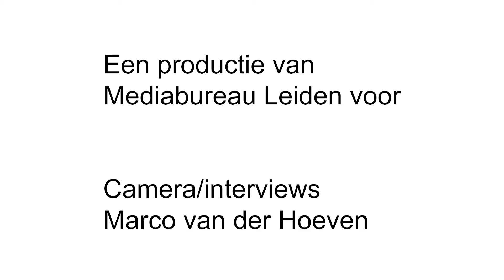Reportage SLTN Vendor BBQ 2020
Vorige week vond de traditionele back to business-barbecue van SLTN weer plaats. Deze editie in een coronaproof-setting, opgedeeld in twee sessies.  "De chemie van persoonlijke ontmoetingen moet terug”, zegt Eugene Tuijnman, CEO van SLTN in deze reportage.  Het team van Executive people en Dutch IT-channel sprak met hem over de bijzondere situatie. SLTN groeit nog steeds stevig, omdat klanten van SLTN blijven investeren hun ICT. In veel gevallen willen zij de techniek uitbesteden, wat eveneens leidt tot een stijgende vraag bij SLTN.  Hij is positief gestemd: “De economische ondertoon is goed.’